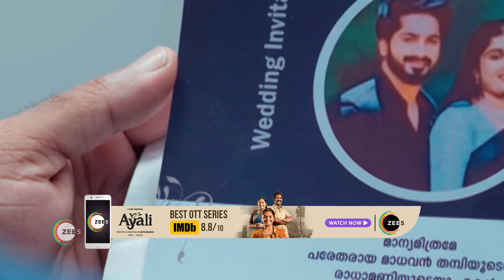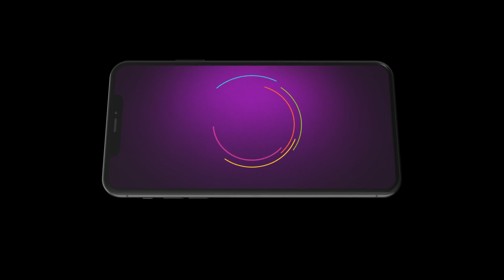Mizhirandilum | Ep - 299 | Webisode | Nov, 14 2023 | Megha, Salman, Maya Moushmi | Zee Keralam